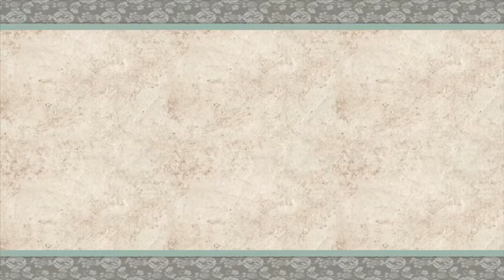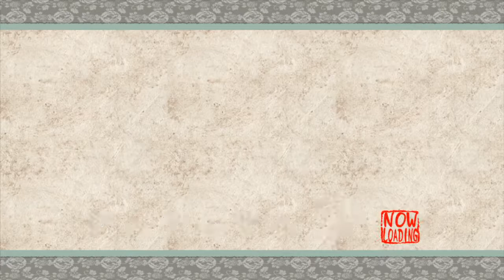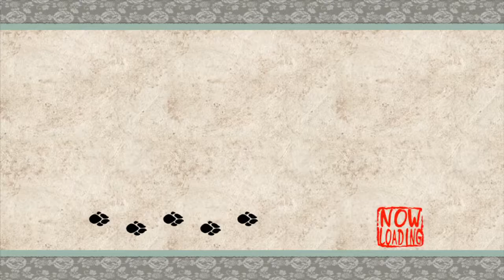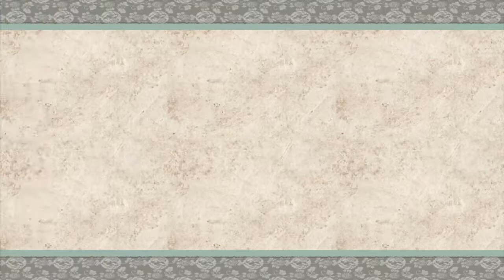Okami HD Part 36: The Frozen North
I think we're in the last zone of the game!